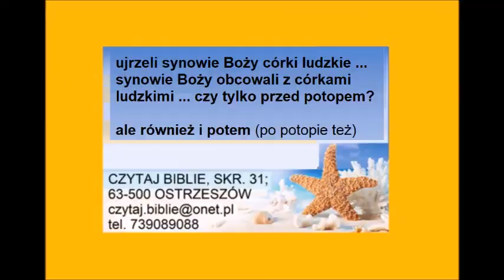ujrzeli synowie Boży córki ludzkie .. synowie Boży obcowali z córkami ludzkimi .. przed potopem i po